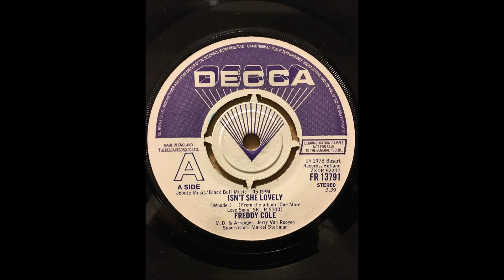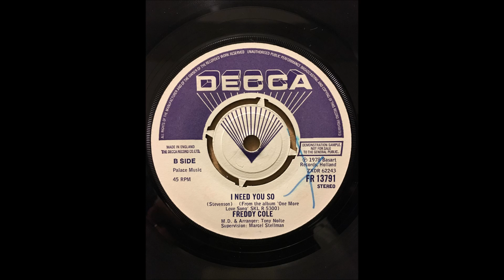FREDDY COLE ♪ISN’T SHE LOVELY♪I NEED YOU SO♪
1978
ISN'T SHE LOVELY
COMPOSER/ WONDER
PRODUCER/ MARCEL STELLMAN
ARRANGER/ JERRY VAN ROOYEN
I NEED YOU SO
COMPOSER/ STEVENSON
PRODUCER/ MARCEL STELLMAN
ARRANGER/ TONY NOLTE